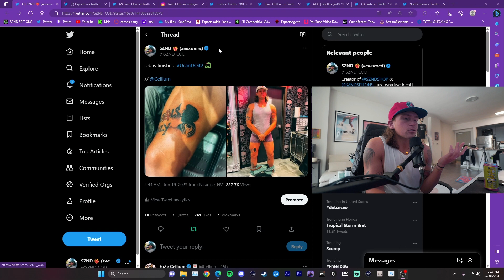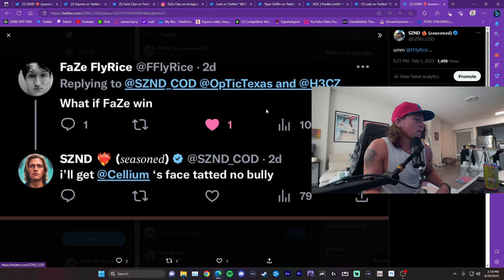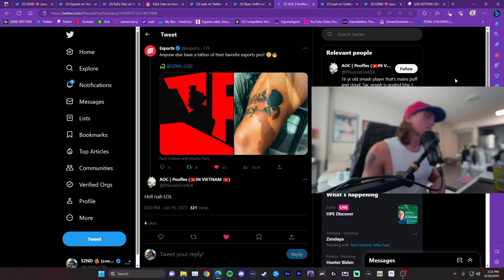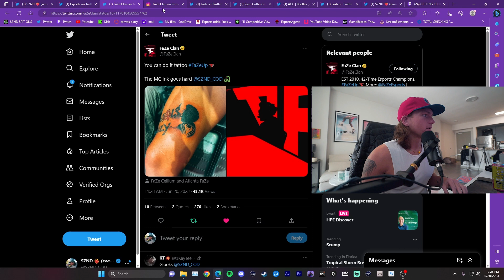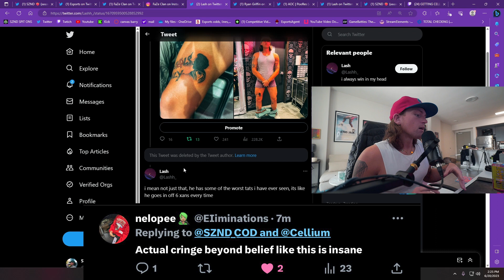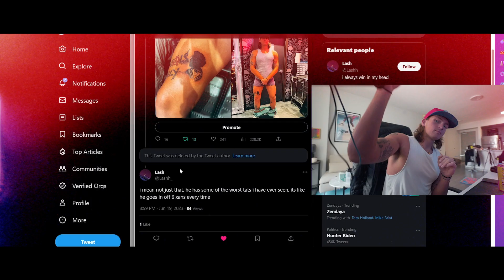I GOT A FAZE CELLIUM TATTOO...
hi, i make films, not videos. i'm located in miami, fl & travel a lot. hit me up if you feel like there's a story to tell.